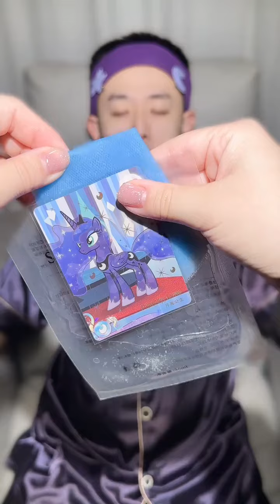Immersive My Little Pony Moon Princess Skin Care Let's watch the moon rise together Tutu wishes